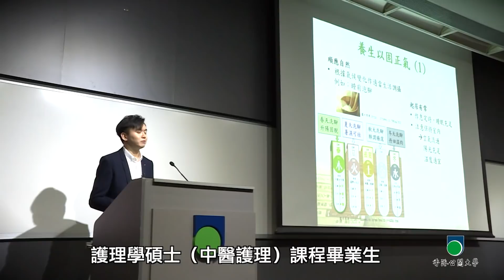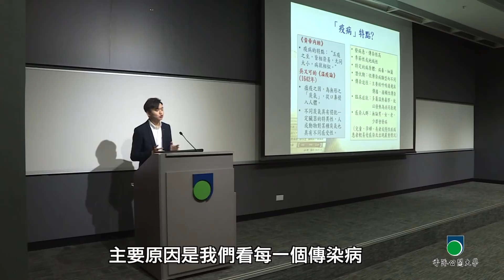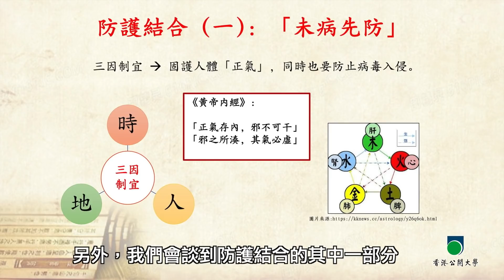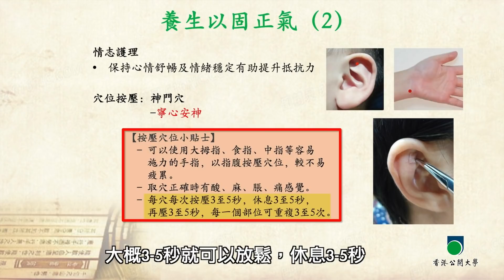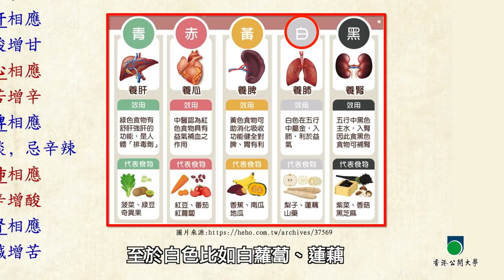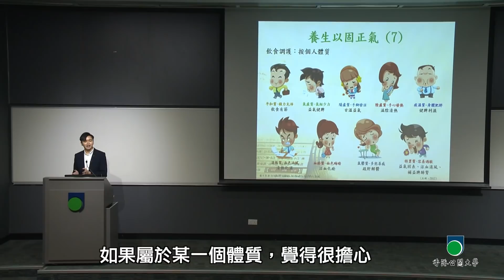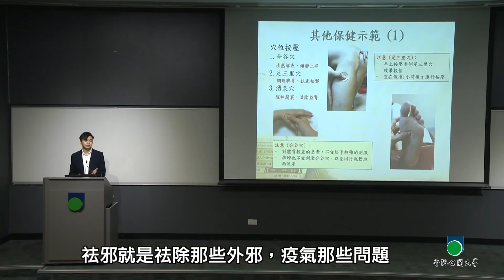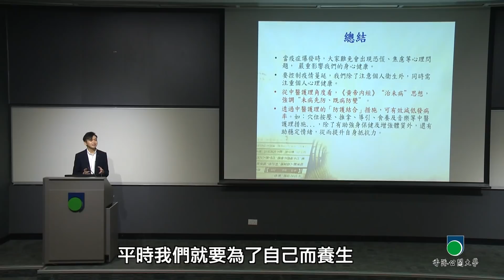OUHK - 中醫護理之抗疫防病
今集請來的嘉賓是公開大學護理學碩士(中醫護理)課程畢業生梁偉浩校友，他會先從中醫護理的角度來分析疫病這個課題，然後和我們介紹“抗疫防病”的概念和相關措施，還會介紹一些養生運動、飲食和保健方法，以增強體質，好在疫情中保持身心健康。